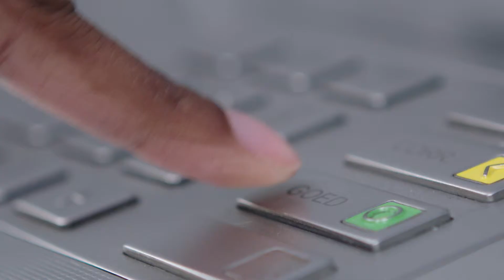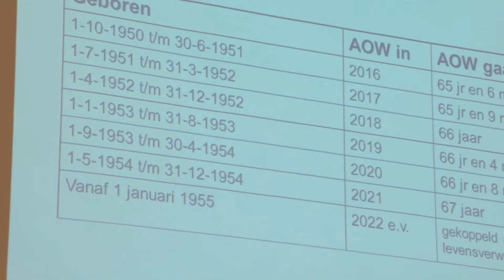Innovatie ter bevordering van financiële fitheid van Nederlanders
Op dinsdag 28 mei organiseerde Wijzer in geldzaken haar jaarlijkse Platformbijeenkomst met als thema ‘Innovatie ter bevordering van financiële fitheid van Nederlanders’.

Deze video werd getoond als openingsfilm en laat zien waarom Wijzer in geldzaken de komende tijd samen met haar partners gaat werken aan de financiële fitheid van Nederlanders.